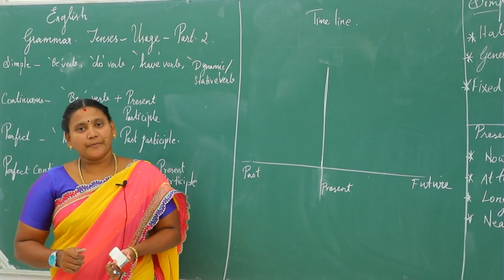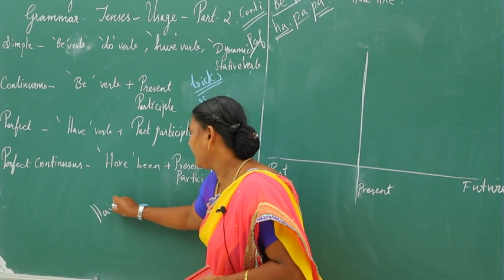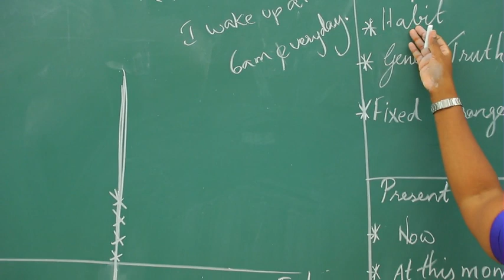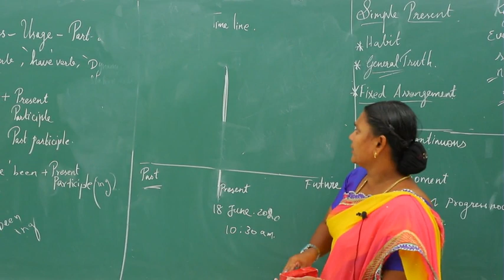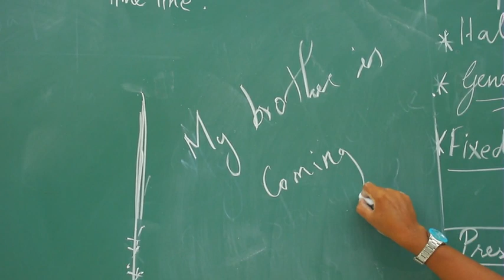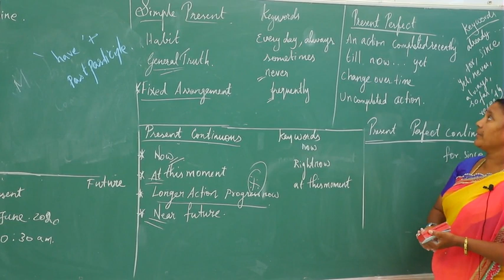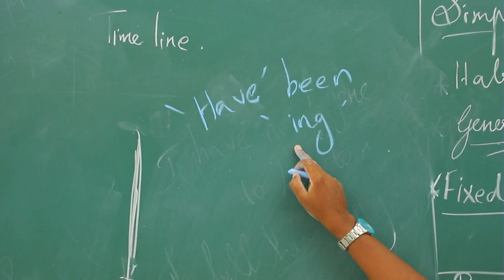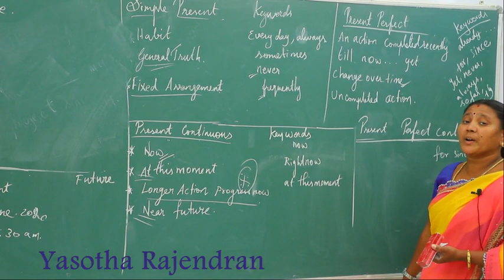Class.7 : ENGLISH : Grammar : Present Tense When to Use